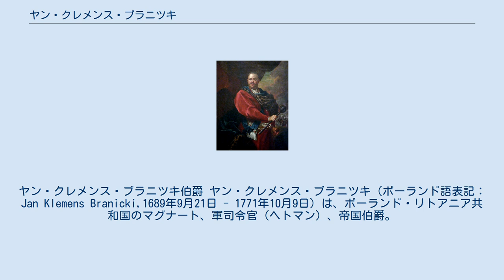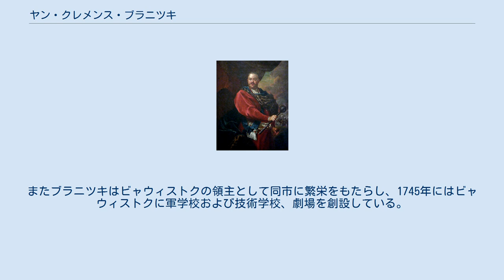ヤン・クレメンス・ブラニツキ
ヤン・クレメンス・ブラニツキ伯爵 ヤン・クレメンス・ブラニツキ（ポーランド語表記：Jan Klemens Branicki,1689年9月21日 - 1771年10月9日）は、ポーランド・リトアニア共和国のマグナート、軍司令官（ヘトマン）、帝国伯爵。
1735年から1752年まで王冠領野戦ヘトマン、1752年から終身で王冠領大ヘトマンと、長きにわたって要職を占めた。
 ポドラシェ県知事を務めたステファン・ミコワイ・ブラニツキの息子に生まれ、生涯に3回の結婚をした。
最初は1720年にビャワでリトアニア大法官カロル・スタニスワフ・ラジヴィウ公の娘カタジナ・バルバラと結婚したが10年後に死別、2度目の結婚も離別に終わり、1748年にスタニスワフ・ポニャトフスキ伯爵の娘イザベラと3度目の結婚をした。
 1723年にリトアニア副酒膳官、1724年に王冠領大旗手、1726年に歩兵連隊長、1728年に砲兵隊司令官、1735年より王冠領野戦ヘトマン、1746年よりクラクフ県知事、1752年より国王に次ぐ共和国の最高軍司令官である王冠領大ヘトマンを、1762年よりクラクフ城代をそれぞれ務めた。
彼はブラニスク、ビェルスコ＝ビャワ、モシュイスク、ヤヌフ・ルベルスキ、ボフスワフ、ズウォトリャ、クロシノ、イェズィエジスクの代官でもあった。
 彼は18世紀のポーランドで最も有力かつ影響力のあるマグナートの一人で、マグナート派閥の領袖となり、「ファミリア」に対抗するラジヴィウ家、ポトツキ家と協力関係を築いた。
ブラニツキは1763年から1764年にかけて行われた国王自由選挙に立候補したが、妻イザベラの実弟スタニスワフ・アウグスト・ポニャトフスキに敗れた。
国王政府の改革姿勢に反発した彼は、ラドム連盟およびバール連盟の組織に協力した。
またブラニツキはビャウィストクの領主として同市に繁栄をもたらし、1745年にはビャウィストクに軍学校および技術学校、劇場を創設している。